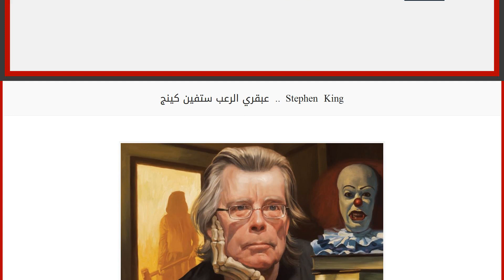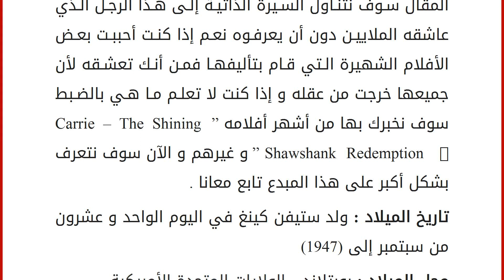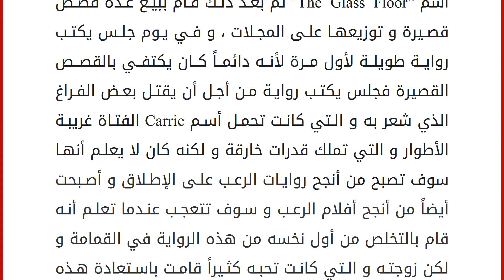عبقري الرعب ستفين كينج .. Stephen King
عبقري الرعب ستفين كينج .. Stephen King &#8230; هل تعجبت للعنوان عبقري الرعب نعم هو كذلك هذا الرجل يعد من أفضل المؤلفين في عصرنا هذا ، تميزت مؤلفته بأنها ليس مجرد روايات رعب فحسب و لكن هذا الرجل أضاف إلى الرعب الدراما و القيم الإنسانية ، و دائماً نقول أن خلف كل عبقري مأساة عاش بها و هذا الرجل مأساته التي عاشها في الطفولة كانت كافية أن تصنع من طفل رجل ناضج و لكنه لم يصبح رجل ناضج و عاقل فقط أنما أصبح عبقري و موهوب إلى حد لا يوصف و لذلك نحن اليوم من خلال هذا المقال سوف نتناول السيرة الذاتية إلى هذا الرجل الذي عاشقه الملايين دون أن يعرفوه نعم إذا كنت أحببت بعض الأفلام الشهيرة التي قام بتأليفها فمن أنك تعشقه لأن جميعها خرجت من عقله و إذا كنت لا تعلم ما هي بالضبط سوف نخبرك بها من أشهر أفلامه &#8221; Carrie &#8211; The Shining &#8211; Shawshank Redemption &#8221; و غيرهم و الآن سوف نتعرف بشكل أكب